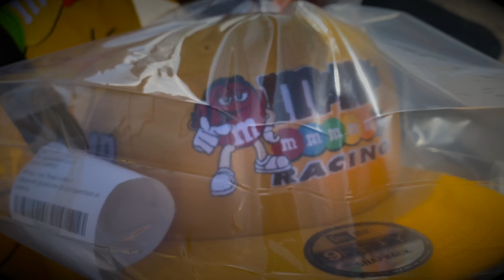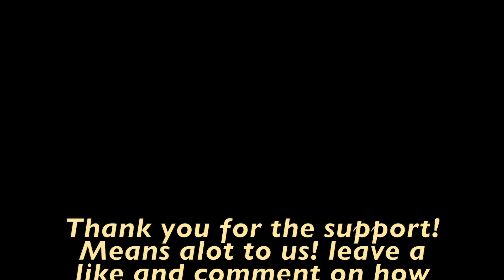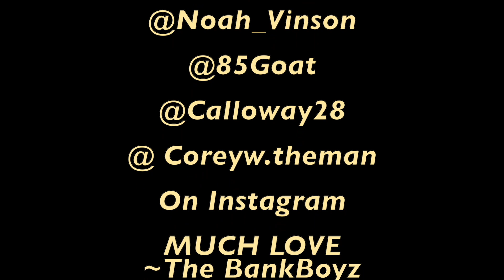NASCAR ATL Race Week Vlog / Live Recap!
The BankBoyz head to Atlanta Motor Speedway to witness the BRAND NEW TRACK! We had a great time, Got to interview a bunch of people & watch some great racing! Hope y'all enjoy the vlog, We had fun making it!